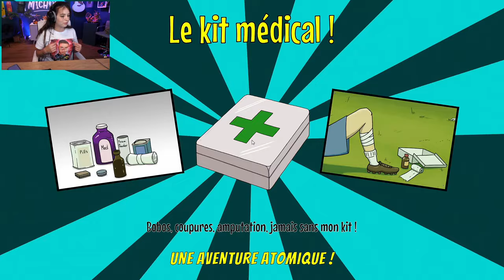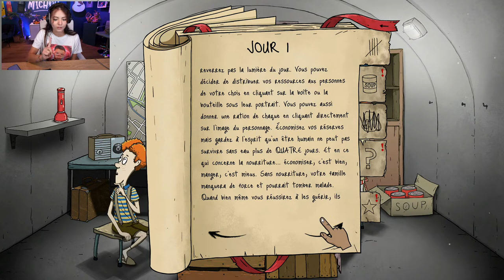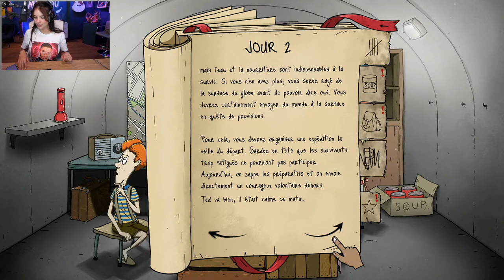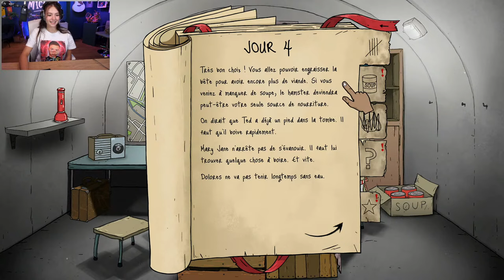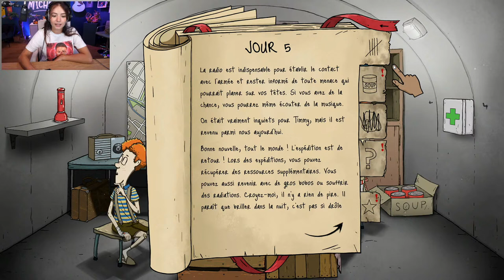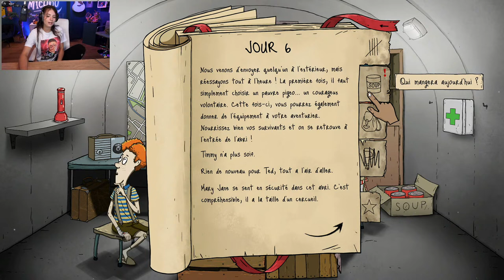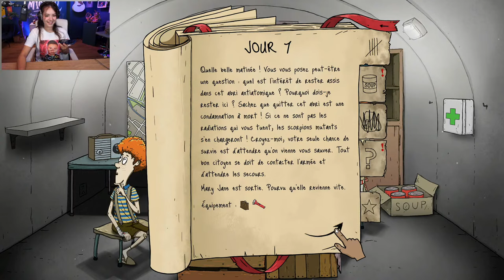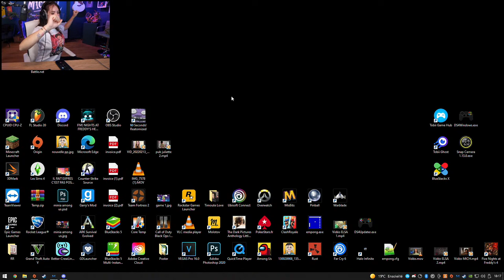Live Rediff Michou (25 Avril 2022) ELSA EN LIVE, A LAIDE